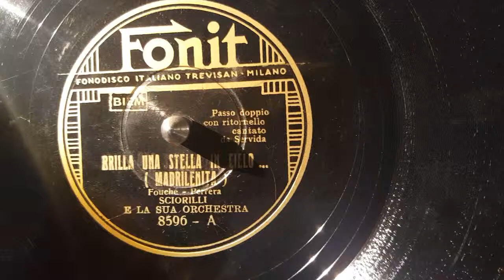orchestra sciorilli e servida - brilla una stella in cielo